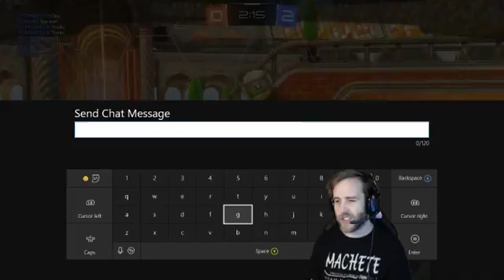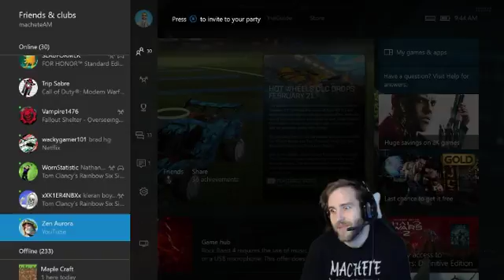Defense! - Rocket League Ep.41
- Rocket League Ep.41. Today was all about defense cuz I could not score well at all! Enjoy and Stay Classy! Shoutout to Jev for letting me win!